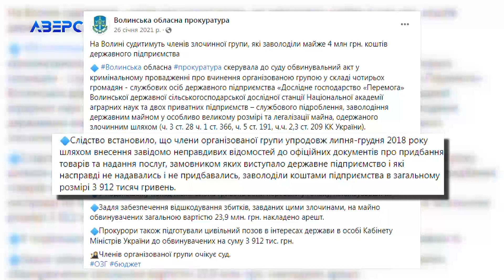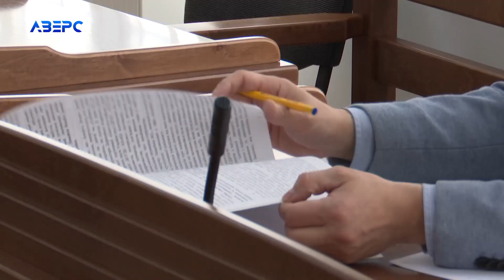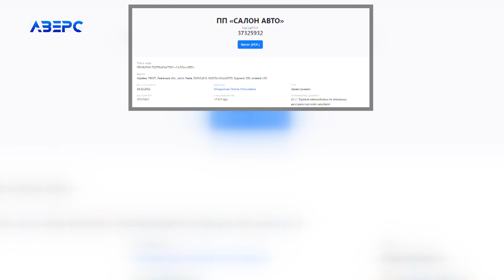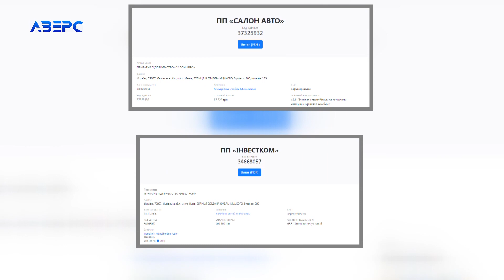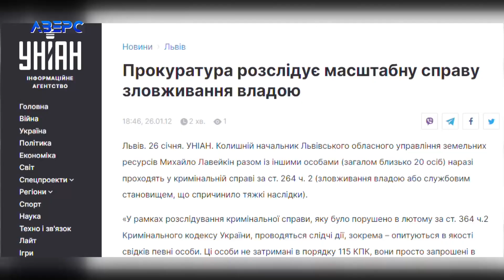Справа про «відмивання» грошей з волинського держпідприємства: на якому етапі розгляд?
Розгляд справи про «відмивання» 4 мільйонів гривень з волинського держпідприємства, схоже, затримається. Обвинувальний акт повернули прокурору на доопрацювання. Ідеться про кримінальну справу, яку відкрили іще у 2018 році. Правоохоронці підозрюють, що з Державного підприємства «Дослідне господарство «Перемога» за посередництвом приватних фірм вивели 4 мільйона гривень. Гроші переводили фірмам за послуги і товари, які не надавалися і не купувалися. Серед обвинувачених нинішній директор держпідприємства – Михайло Лавейкін. Його від посади не відсторонили. І дивним здається навіть не те, що його не відсторонили від посади, а те що його на цю посаду призначили. Адже у кримінальному провадженні  про «відмивання» грошей з держпідприємства «Перемога» фігурують приватні фірми керівником яких є той же таки Лавейкін.